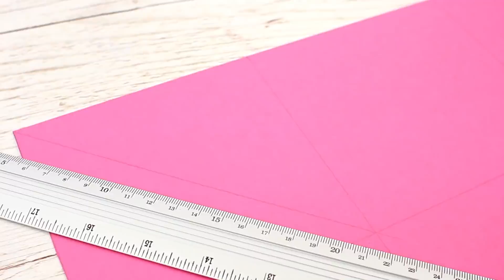TARJETA EXPLOSIVA PARA SAN VALENTÍN / IDEA PARA SORPRENDER A TU NOVIO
¿Te gusta dar regalos que has hecho con tus propias manos? ¡En nuestra master class de hoy, te enseñamos como hacer una fabulosa caja explosiva decorada con un dulce donut y fantásticas tarjetas escondidas dentro! Tales regalos serán una agradable sorpresa para tus seres queridos y amigos.

Materiales y herramientas:

• Cartulina de color
• Papel de color
• Papel estampado
• Regla
• Lápiz
• Tijeras
• Cúter
• Tablero de madera
• Cola blanca
• Cola multiusos
• Pistola de encolar
• Cinta corriente de doble capa y de espuma
• Bolígrafo de punta vacío
• Bolsa de plástico o celofán
• Compases
• Goma
• Forma redonda
• Fieltro de diferentes colores
• Esponja
• Llavero
• Imágenes de Emojis, donuts, macarons
• Cintas